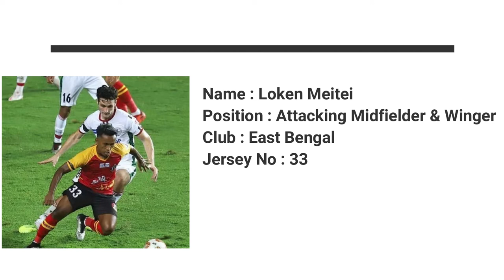Loken Meitei | CAM & Winger | East Bengal | ISL 2020-21